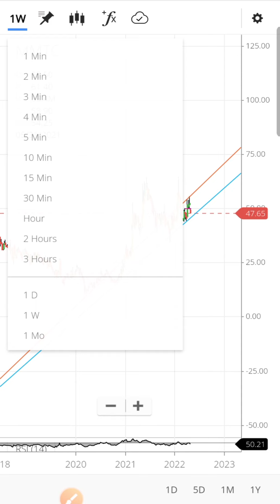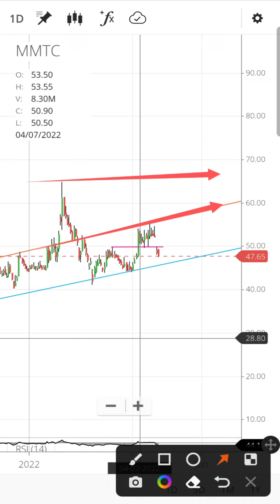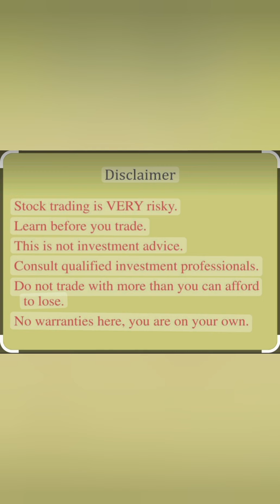MMTC share latest news today | MMTC share price target | MMTC share analysis